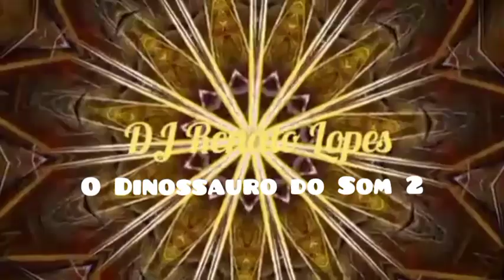(Teste)FUNK DAS ANTIGAS. FREESTYLE. HOUSE. MIX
FREESTYLE.
HOUSE.
MIXAGENS: DJ RENATO LOPES.